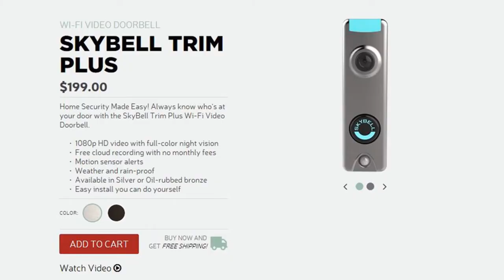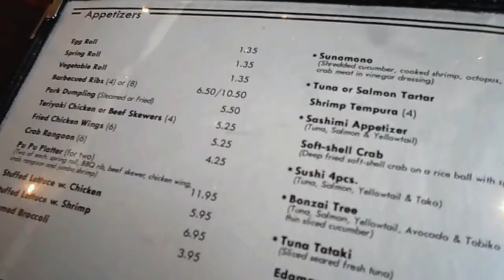Ming Fu Chinese Restaurant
Ming Fu Chinese Restaurant. Today we had an awesome lunch at Ming Fu Chinese Restaurant in Waxhaw, NC